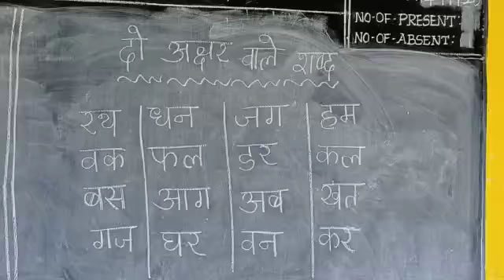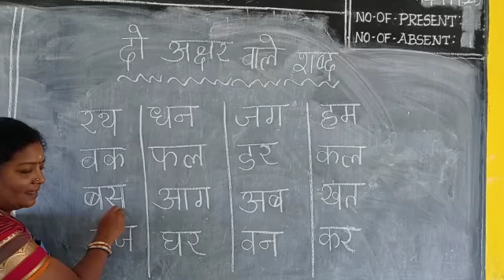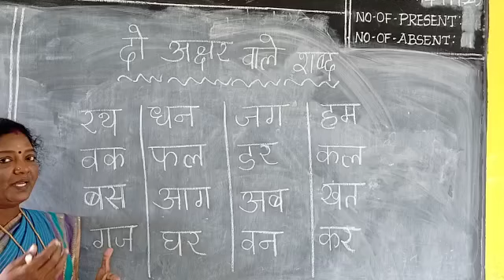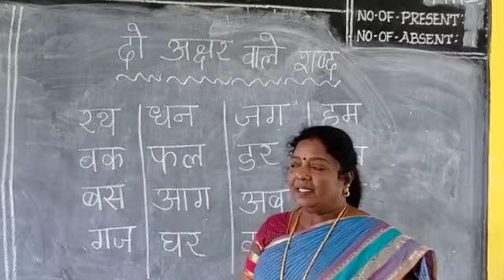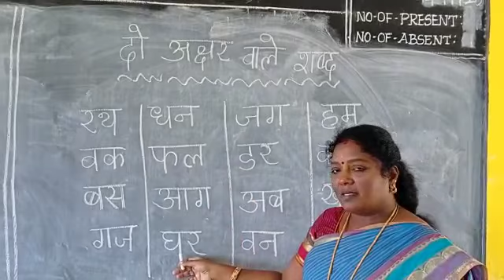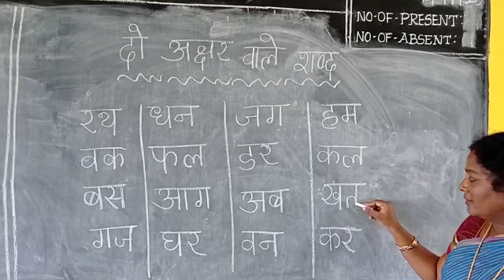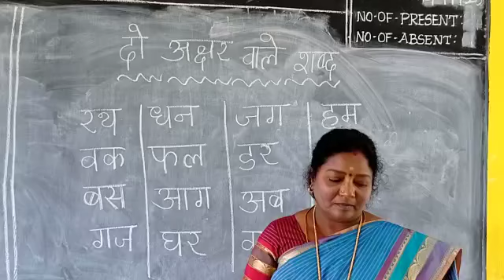HINDI TWO LETTERS LEARNING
Hello Dear KIDS this video give you deep knowledge.
-Vanmukil Matriculation